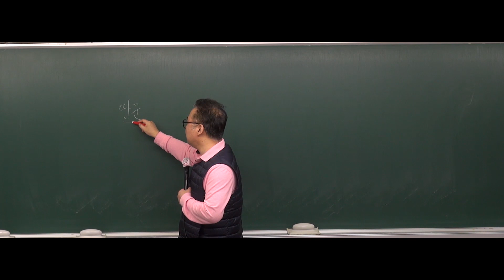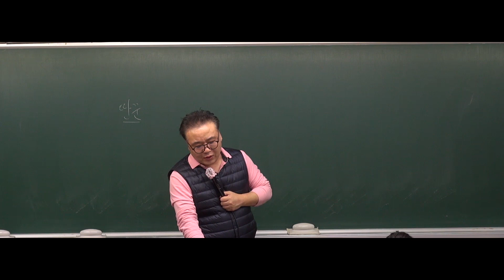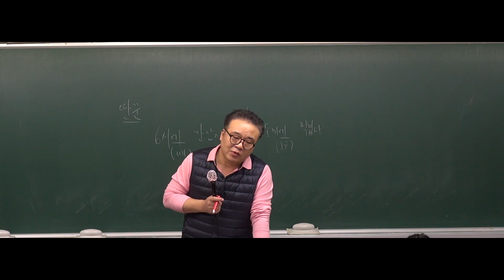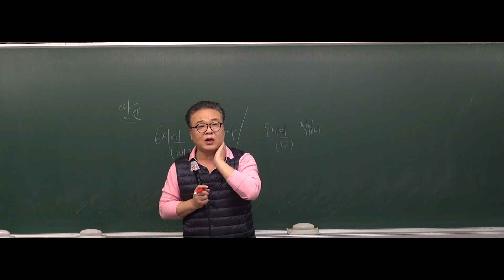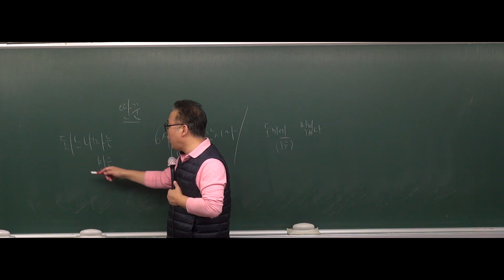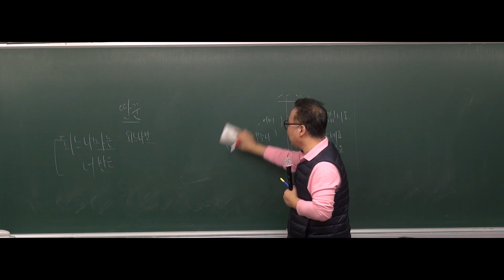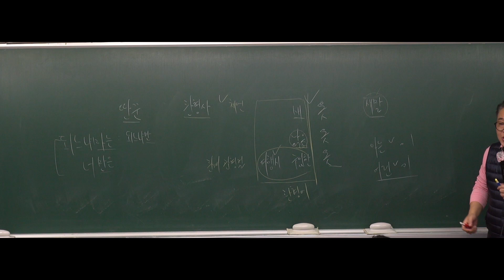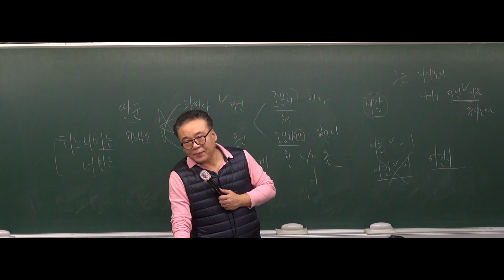[공무원국어] 2019년도 9급공무원 국어심화 - 21강 조사, 관형사 (124~ 132page) [김철민]